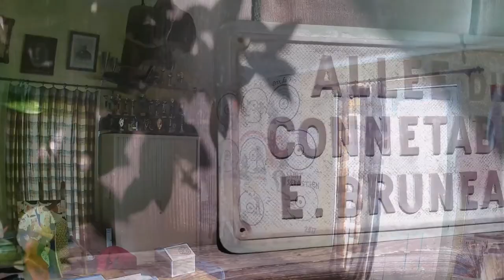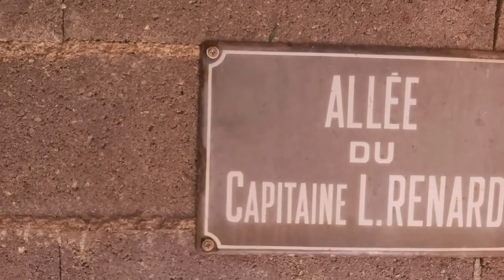#25 - Capsule vidéo sur le jeu d'arc de Montmagny-Deuil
Vidéo sur le patrimoine du jeu d'arc de Montmagny-Deuil en 2021.

Si vous tombez pour la première fois sur une de mes vidéos, et, que vous demandez ce que veut dire le mot « bersailler », il signifie simplement tirer à l'arc en vieux français.
On trouve également les termes "Bersauder", "Bercer,"  et même "Berser"

…Si vous appréciez l'esprit de mes vidéos et que vous voulez me faire découvrir votre compagnie, club ou jardin d'arc contacter moi

Vous avez la possibilité de participer au référencement de cette chaine en vous abonnant , en partageant, en commentant et en likant les vidéos, vous n'avez pas idée à quel point ça aide!